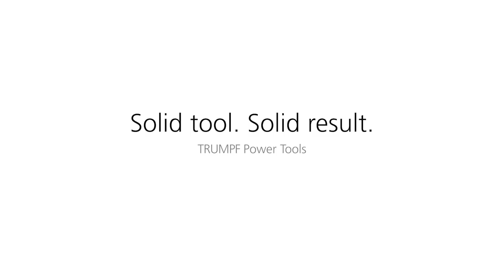Bevellers: TKF 1500 vs. angle grinder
Do you have to prepare high-quality weld seams and you are wondering which process you can use to achieve the best result? Should a beveller be used or is an angle grinder sufficient? And why finally the beveller is the indispensable tool for you?

With the beveller you prepare high-quality welding seams in a single operation. This allows you to work up to 10x faster compared to the angle grinder. In addition, the edges are dimensionally accurate with a precise surface roughness and oxide-free surfaces.  In comparison to the angle grinder, reworking is not necessary. This is independent on whether you are processing sheet metal, T-beams or tubes.